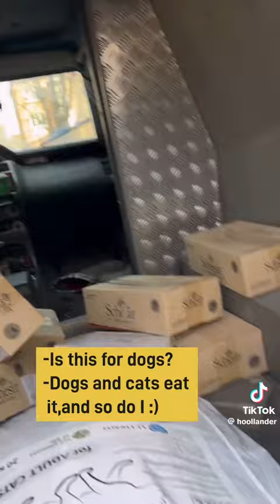chasiv yar ukraine 🇺🇦 hot zone ukraine 🇺🇦 volunteer brings dog's cats food peoples who living area